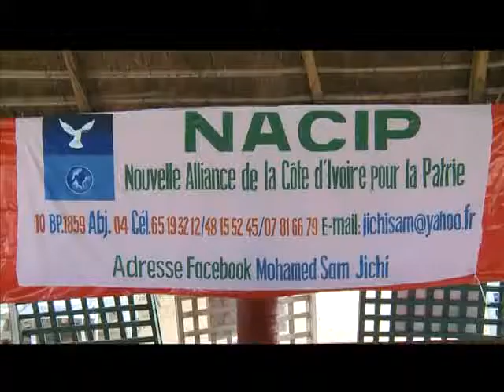Les infos au quotidien en Côte d'Ivoire